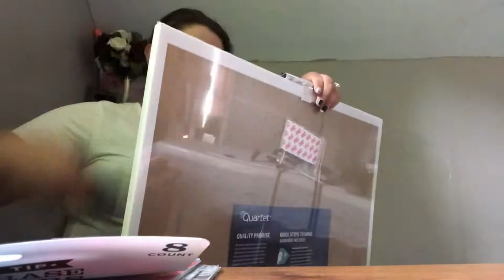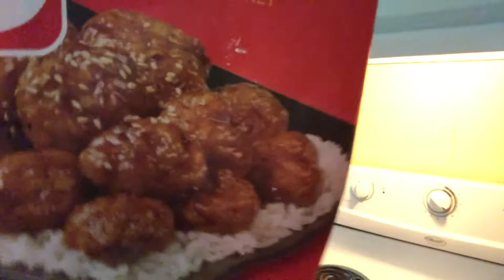COOK WITH ME VLOG!